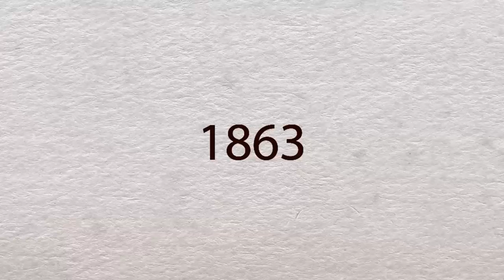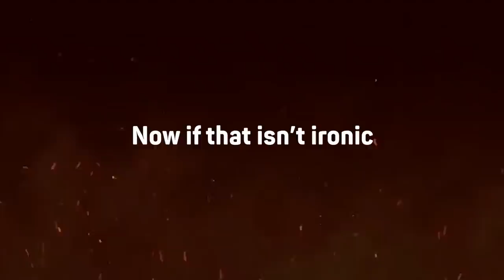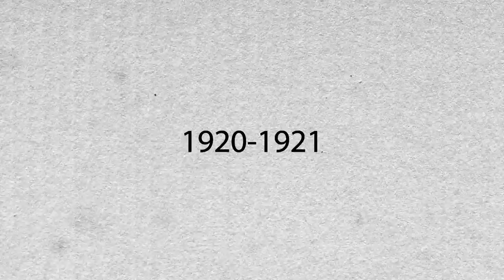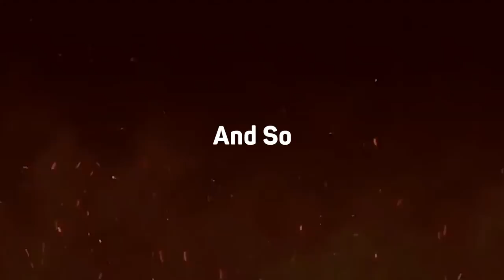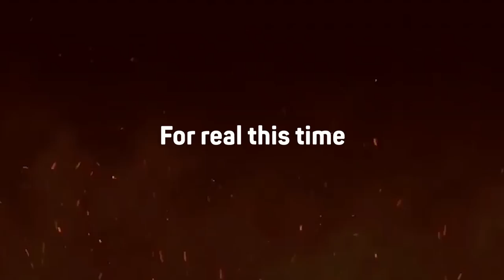Poland's Violent History Should Scare Europe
Land grabs, mass executions, cultural devastation, and all out war. For centuries, Poland suffered bloodshed and destruction beneath the fists of Russia. And so, as the Russian bear unfurls its claws at Europe’s borders once again, what can we learn from Poland to understand the brutal consequences of Russia’s unchecked aggression - or will we again ignore the warnings of history?

In today's video we look at Poland's Violent History Should Scare Europe

"Poland's Violent History Should Scare Europe," as the title suggests, delves into the intricate tapestry of history, where Europe has woven a multitude of chilling urban legends. But none are as eerie as the top 10 scary Polish urban legends that continue to haunt the collective imagination. As we delve into the annals of European history through captivating shows on the History Channel, a different kind of history unfolds, one marked by enigmatic tales and whispered horrors. While these legends may send shivers down one's spine, the geopolitical landscape is not without its own unsettling narratives. Recent events, such as Russia's decision to cut gas supplies to Poland, have reignited the historical tensions between Poland and Russia, adding depth to titles like "Poland's Violent History Should Scare Europe." The military power struggle between Poland and Russia is a page in European history that refuses to turn, with echoes of past conflicts, like the Poland-Russia war, resounding in the present. As Russia and Poland grapple with their shared history and contemporary differences, the shadow of the past looms large, casting a chilling pall over their relationship in modern Europe, making it a crucial topic for shows exploring history, like those on the History Channel.

Inspired by Good Times Bad Times, Business Basics, and CaspianReport.

Inspired by Poland Warns Russia Against Invasion, Big Army Exercise

Inspired by Why Poland is Preparing for Full Scale War Against Russia

Inspired by Is Poland Europe's Next Military Superpower? A Look at the Country's Growing Defense Capabilities